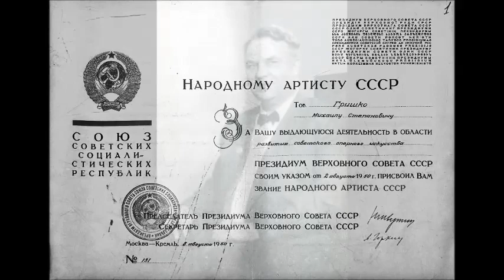Кабалевский Не изменяйся будь самим собой Михайло Гришко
Перевод С. Маршака